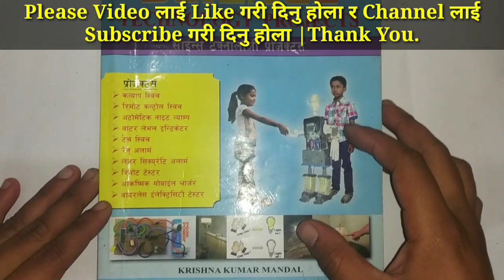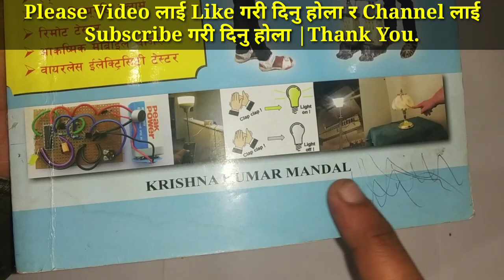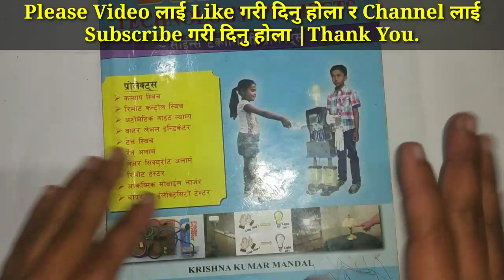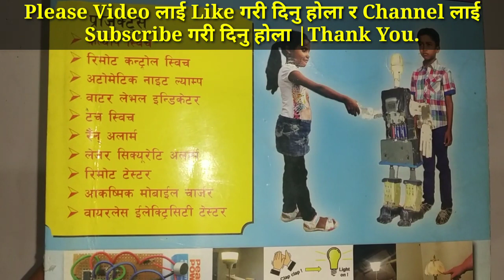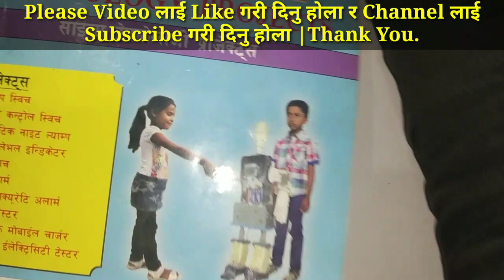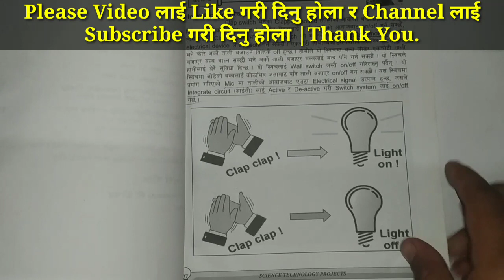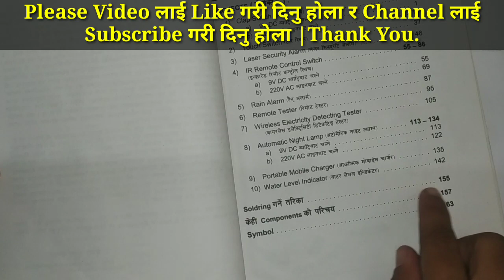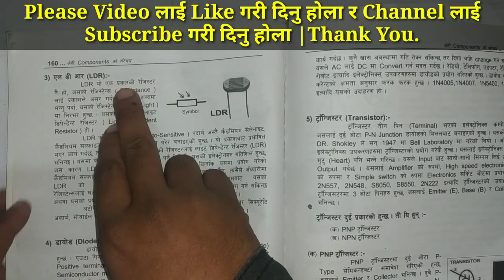Project book in nepali | Electrical Projects book | प्रोजेक्ट बुक इन नेपाली language | Nepal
nepali electrical project book,nepali project book,electrical project book,project book of electrical,nepal best electrical book,grade 10 science projects in nepali,71 electrical & electronic projects book complete review in hindi,computer basic course book in nepali,in nepali language,learn english language in nepali,nepal,nepali,all civil engineering books download free in nepali,basic computer course in nepali language